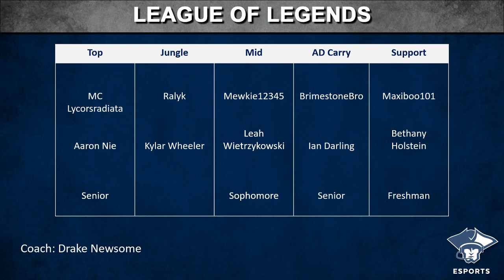League of Legends Spring 2021: Marietta College vs. Muskingum University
Marietta College plays against Muskingum University in League of Legends as part of the Great Lakes Esports Conference spring 2021 season.